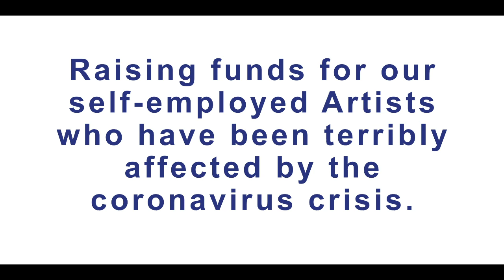CONCORDIA FOUNDATION VITAL FUND - Gareth McLearnon (flute) #1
Concordia Artists share their music-making during Lock Down in support of the Concordia Foundation Vital Fund.

Concordia  have launched a vitally important campaign, The Concordia Foundation Vital Fund, which aims to raise a minimum of £20,000 to support many of our most in-need, self-employed Artists, who have been terribly affected by the current crisis, with loss of work, earnings and stability.

The music industry will not be the same again but we believe that generosity and love from those that appreciate and honour the Arts will enable these highly talented and hard-working individuals, to re-enter the world of music once normality has resumed.

Concordia really needs your help and we would be delighted if you would join us in this critical campaign by making an ‘extraordinary’ donation.

Every token of support will make a huge difference to this really important cause.

And in order to show our gratitude and keep spirits high, we will be releasing specially-filmed recordings of our Artists performing in Lock Down, creating mini virtual concerts over the weeks – these will be released through our website and social media platforms. This footage will also be distributed to our community outreach partners, such as Chelsea & Westminster Hospital, UCH Macmillan Cancer Centre, New North London Synagogue and a variety of care homes, so that regular audience members and patients can access our uplifting and inspiring performances.